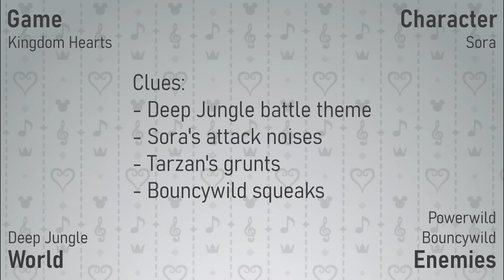Can you guess the Kingdom Hearts game with ONLY audio?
Today's challenge: try to identify the Kingdom Hearts game, character, and world using only your ears. For those who want an extra challenge, also try to guess the enemies in the clip, though this one isn't always as doable.

0:00 - Rules and Example
1:10 - Round 1
2:11 - Round 2
2:56 - Round 3
3:56 - Round 4
4:55 - Round 5
5:49 - Round 6
6:44 - Round 7
7:48 - Round 8
8:36 - Round 9
9:32 - Round 10
10:25 - Round 11
11:16 - Round 12
12:04 - Round 13
12:53 - Round 14
13:34 - Round 15
14:17 - Round 16
15:18 - Round 17
16:00 - Round 18
16:37 - Round 19
17:25 - Round 20
18:21 - Bonus Round 1
19:30 - Bonus Round 2
20:13 - Bonus Round 3
21:17 - Secret Bonus Round